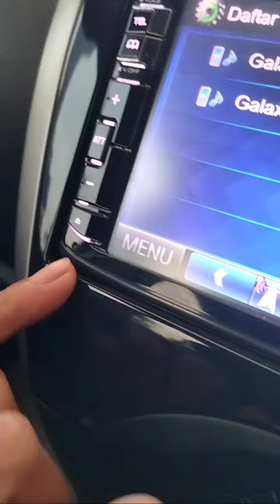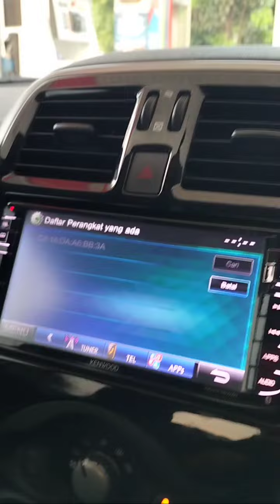cara setting konekin bluetoot kenwood ddx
slamat mencoba dan smoga bermanfaat bwat teman2
mau reques head unit yg lain boleh. barangkali saya bisa bantu.